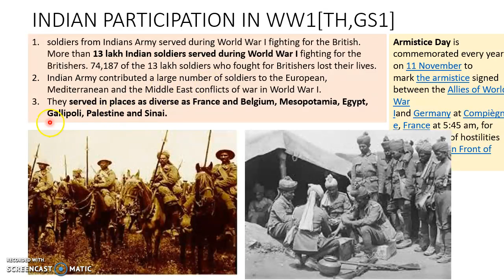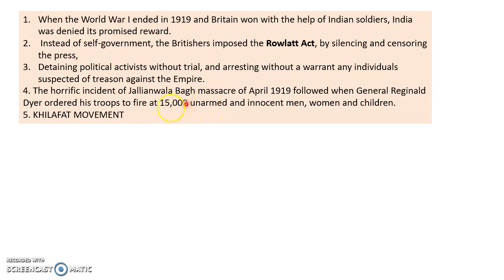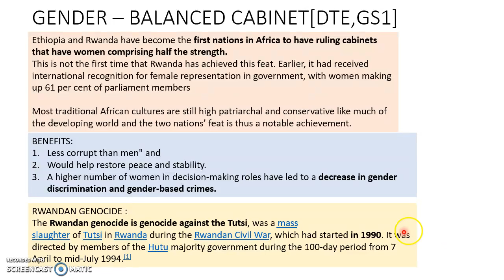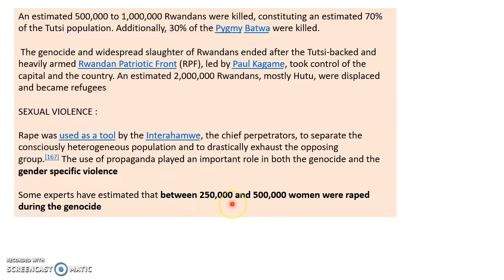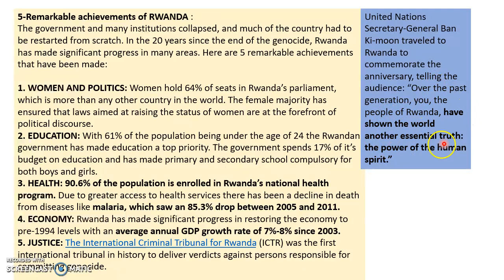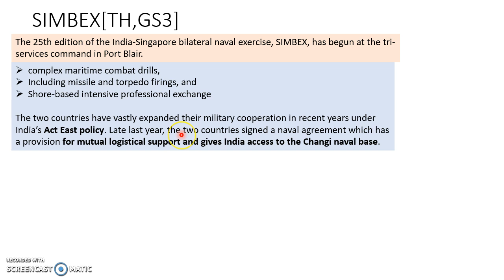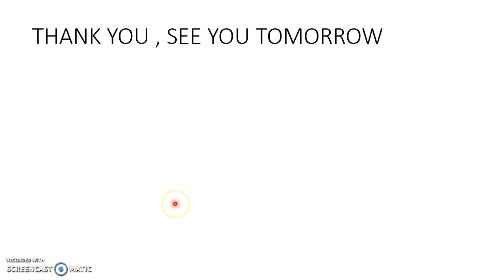Current Affairs(12-11-18) and GK - The Hindu,PIB,IE,Downtoearth,etc